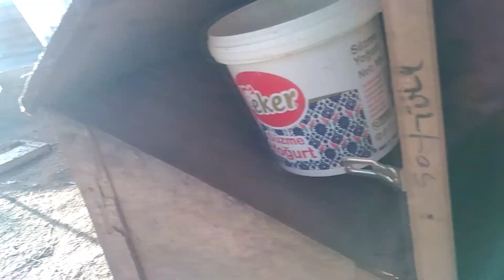YAVRU ÖRDEKLER YENİ KÜMESİNDE | KAZLARA OT VERDİM | KEDİ YAVRULARI | KÜMES GEZİSİ 👀😍😻🦆🦢🐓✔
İYİ SEYİRLER ARKADAŞLAR UMARIM BEĞENİRSİNİZ civcivkumbanyosu​​